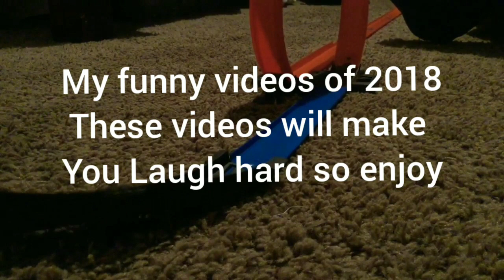My funny videos of 2018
Does Anyone remember these videos I made back in 2018 I sure do and they become popular so I a funny montage video of them and oh boy I feel nostalgic after two years I still miss 2018 :( 2020 sucks so Enjoy the video.